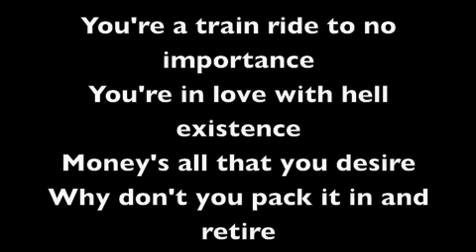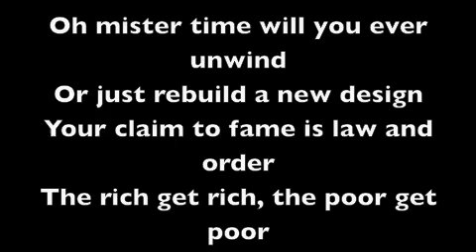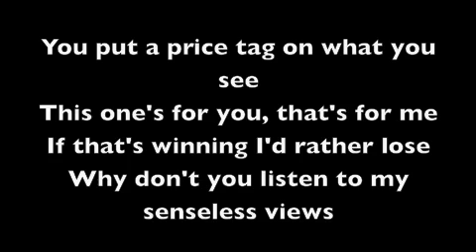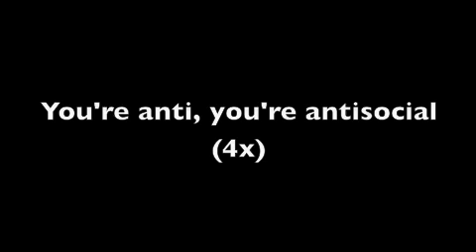antisocial by anthrax lyrics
this is song #4 from the State of Euphoria album